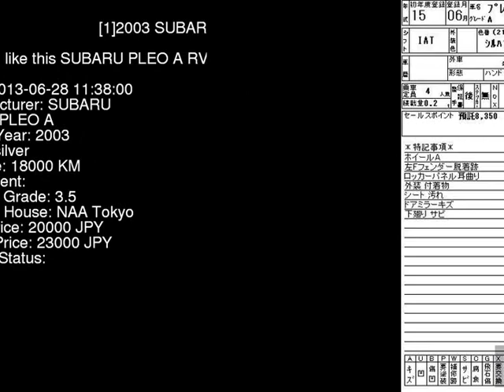2003 SUBARU PLEO A RV1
the Authority on JDMs since 2007!  . Details on this car from auction in Japan